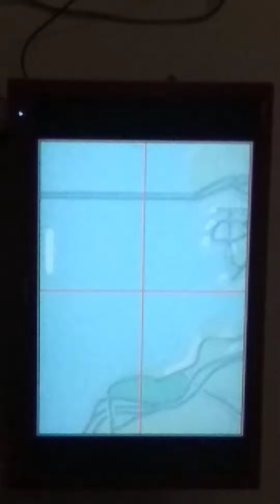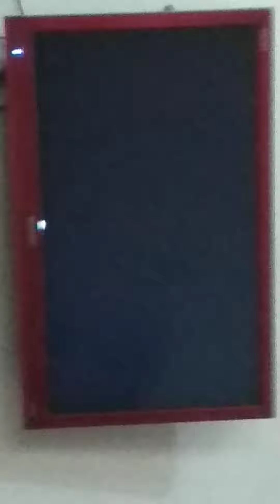Dapat helikopter (GTA SAN Indonesia #1)